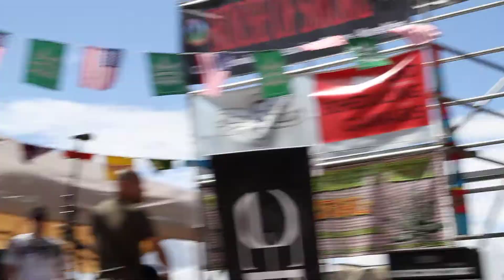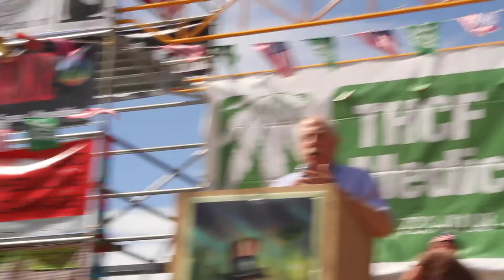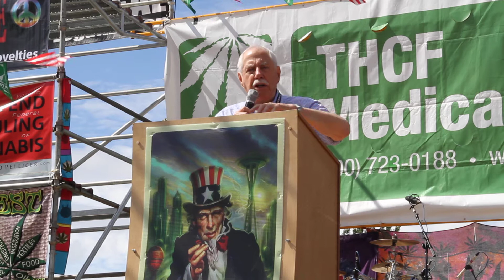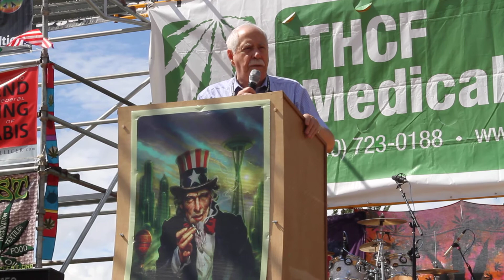Seattle Hempfest 2013: Senator Mike Gravel